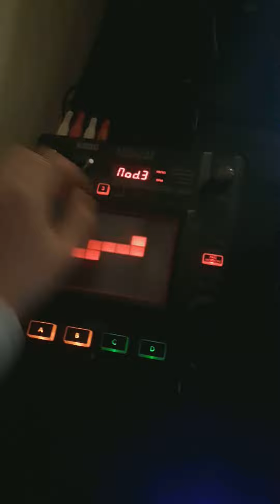All of us are healthy